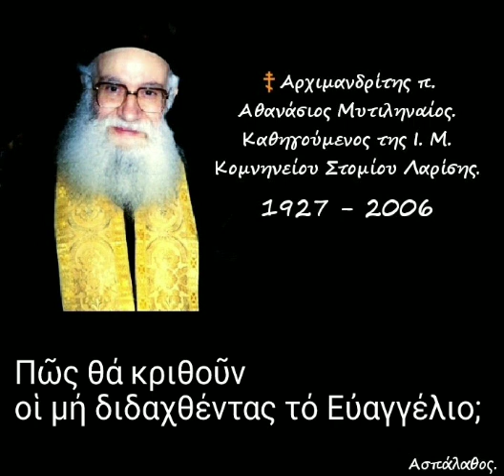Πῶς θά κριθοῦν οἱ μή διδαχθέντας τό Εὐαγγέλιο;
► Ομιλία:🔹34'

Πῶς θά κρίνει τούς μή διδαχθέντας τό Εὐαγγέλιο;

►Όλες οι ομιλίες της Κατηγορίας :
" Ἀπαντήσεις ἀποριῶν (Κατηχήσεων Ἀνδρῶν – Γυναικῶν) " εδώ ⬇️